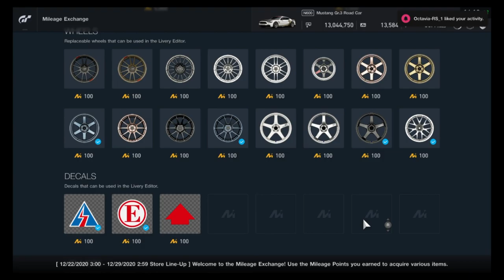Gran Turismo Sport - Mileage Exchange Contents (December 22, 2020 - December 28, 2020)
All items in the MileageExchange for the week of December 22, 2020 - December 28, 2020